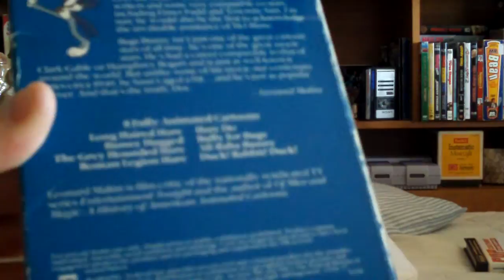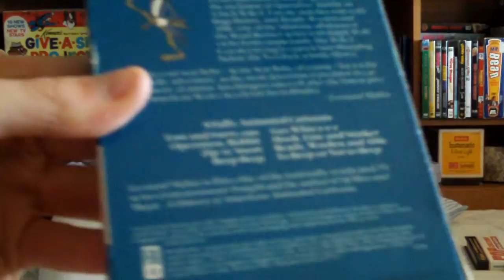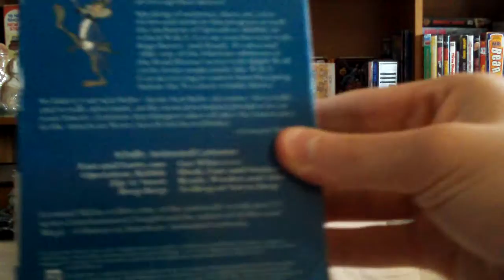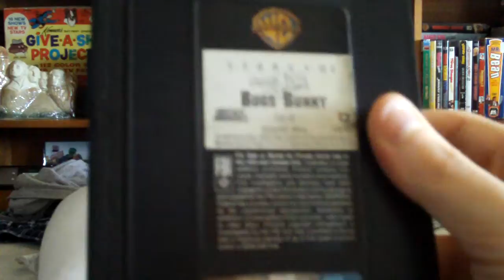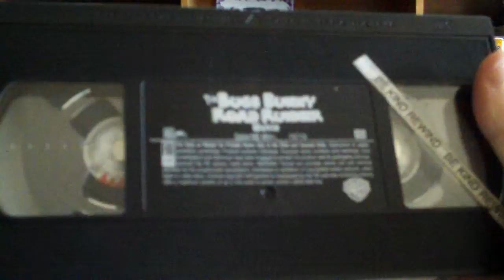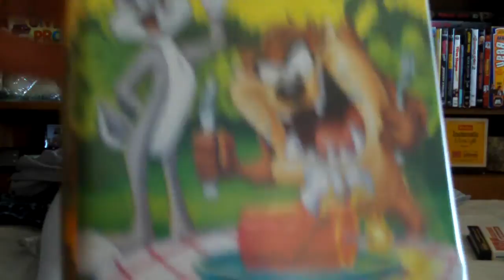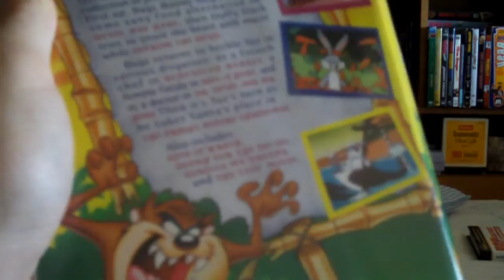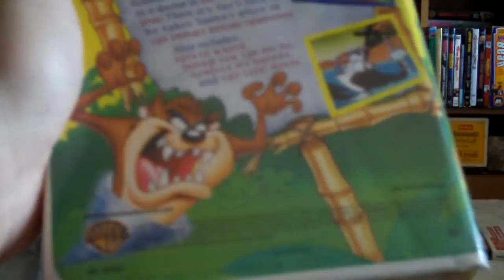My Looney Tunes VHS Collection- 2015 Edition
I show the Looney Tunes VHS tapes I have
Bugs Bunny's Wacky Adventures (1985) Printed in 1985
Road Runner vs. Wile E Coyote- The Classic Chase (1985) Printed in 1985
Daffy Duck: The Nuttiness Continues (1985) Printed in 1985
Stars of Space Jam: Bugs Bunny (1996) Printed in 1996
The Bugs Bunny/Road Runner Movie (1979) Printed in 1998
Taz's Jungle Jams (2000) Printed in 2000 (1 copy shown)